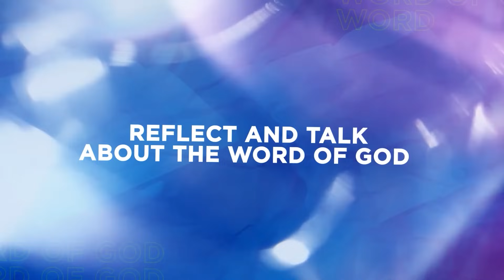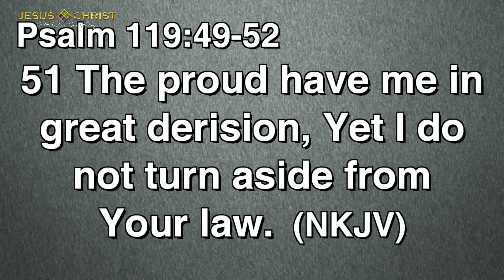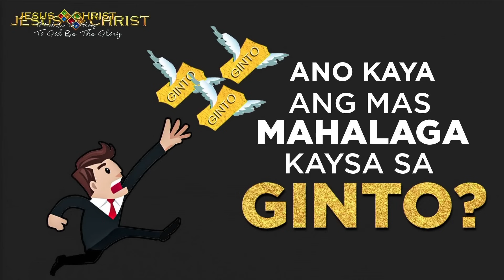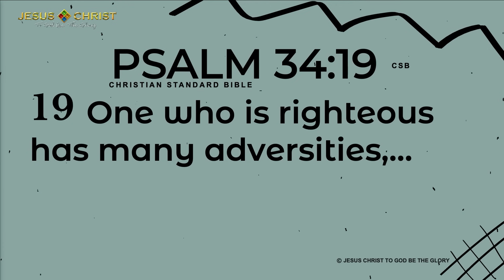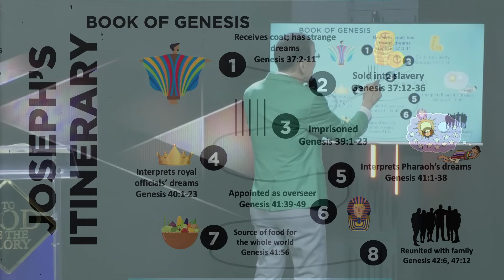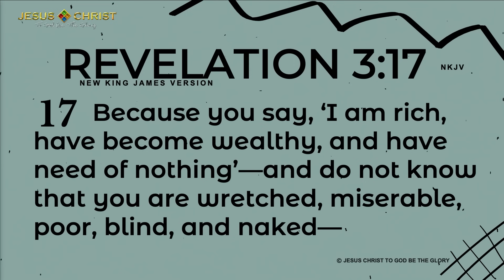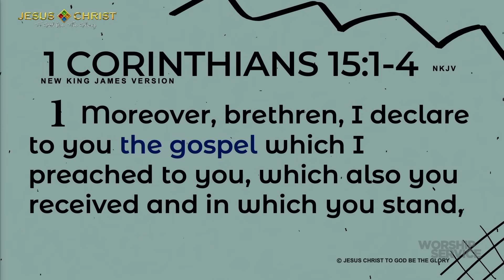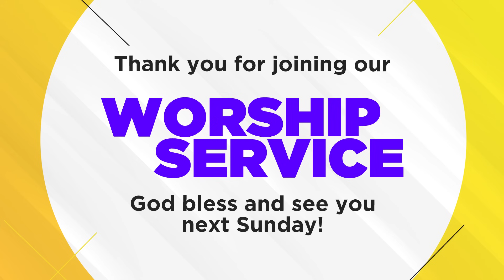Ano Kaya Ang Mas Mahalaga Kaysa Sa Ginto? - Worship Service (September 19, 2021)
There's no one to turn to but Christ alone! Let Him lead the way by joining our Online Worship Service at 10am.

🗣️ Need someone to talk to? We are available for online counseling via this

Passcode: 861Wm6